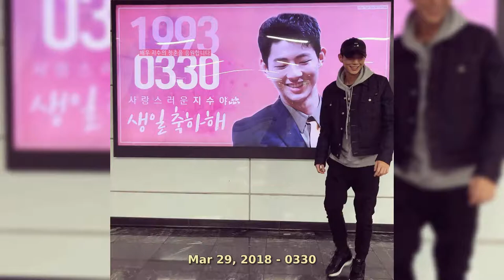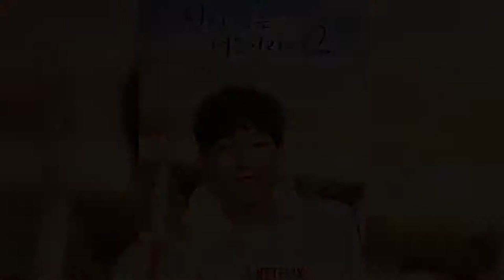Ji Soo: 50 Most Memorable Moments KimJi-soo 2020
Ji Soo:
 Kim Ji-soo
30 March 1993 (age 27)
Education Digital Seoul Culture Arts University (major in Film)
Occupation Actor
Years active 2009–present
Agent Prain TPC
Korean name
Hangul 지수
Hanja 志洙
Revised Romanization Ji-su
McCune–Reischauer Chisu
Birth name
Hangul 김지수
Hanja 金志洙
Revised Romanization Kim Ji-su
McCune–Reischauer Kim Chisu
In elementary school, Ji Soo was a judo athlete and competed in national competitions. He was an actor trainee under JYP Entertainment in 2012.